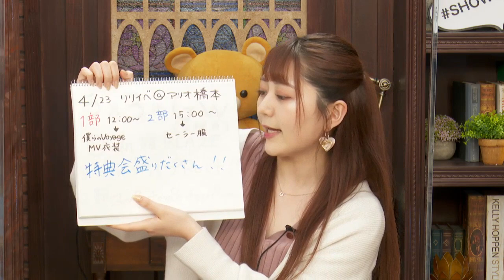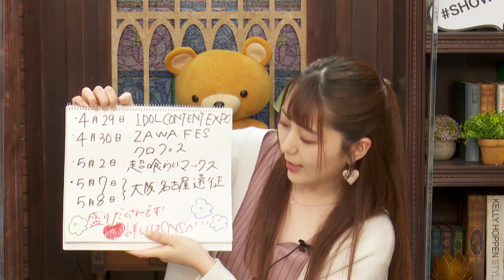【2022.4.19】戦場（仮）【アップアップガールズ（仮）関根梓・古谷柚里花・鈴木芽生菜】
※本編は、1:45 から始ります。※

関根梓の生誕イベントを大発表！
生誕祭を開催するにあたり、クイズ関根梓 2022!を開催！

2022年6月14日(火)関根梓26th生誕祭 アズーサンの音楽隊開催決定！

関根梓26th生誕祭 アズーサンの音楽隊
■2022年6月14日(火) 東京・表参道GROUND　OPEN 18:30 / START 19:00【出演】関根梓（アップアップガールズ（仮））【ゲスト】鍛治島彩、古谷柚里花、鈴木芽生菜、楢原英介（アズーサンの音楽隊）

【受付期間（抽選）】
2022年4月19日(火) 22:00 ～ 2022年4月24日(日) 23:59

【チケット】
◆【SSチケット】25,000円（税込）※前方席、SS Tシャツ、2ショット撮影券1枚(当日のみ使用可能)※別途ドリンク代
◆【全席指定】5,000円（税込）※別途ドリンク代【枚数制限】1会員様4枚まで
※お申込みは第2希望までご選択が可能です。

【年齢制限】
3歳以下無料、4歳以上チケット必要。

【質問票ご提出のお願い】ご当選されました方は、公演当日、新型コロナウィルス感染拡大防止のための「質問票」を、必ずご提出いただきますようお願いいたします。「質問票」は当選通知メールにてご連絡いたしますので、お手数ですが、お客様ご自身でプリントアウトをいただき、ご記入くださいますようお願いいたします。質問票をお忘れになった場合、ご入場をお断りいたしますので必ずご持参ください。

【お申込み条件】
｢アップアップガールズ(FC)｣会員の方

■アップアップガールズ(FC)へのご入会はこちら

※ご入会後、すぐにお申込みいただくことが可能です。

本受付はWEBによる抽選申込受付となります。（PC・スマートフォンのみ)本ページ下部「お申し込み確認はこちら」ボタンよりチケットをお申し込みください。

2022年5月3日にアップアップガールズ（仮）単独ライブ開催！

【タイトル】アップアップガールズ（仮）～アップアップROCK！！～

■2022年5月3日(火・祝)　東京・新宿BLAZE
　OPEN 13:00 / START 13:30

【タイトル】アップアップガールズ（仮）～スーパーチョッパーチョッパー～

　OPEN 17:00 / START 17:30

【SNS・チーム負けん気先行(楽天チケット受付)】
受付席種:指定席
受付期間:4/1(金)18:00～4/10(日)23:59

【チケット】
SSチケット：25,000円※前方席、SS Tシャツ１枚、２ショット撮影券１枚（チェキカメラのみ ）
指定席：4,000円
※別途ドリンク代必要

みなさまの参加、お待ちしております！！

2022年1月25日1stミニアルバム『アプガヤバイ』を発売しました！

【収録曲】
1.アルストロメリア  作詞・作曲・編曲：StudyWho
2.Up！Up！Up！  作詞・作曲・編曲：Yuta.Uematsu
3.今日も私が冴え渡る  作詞・作曲・編曲：やすごもり
4.野性神風燃ゆ戦場  作詞：木村淳　作曲：歌川和彦　編曲：michitomo
5.24/7  作詞・作曲：kaz104・tomo　編曲：Re;TroK
6.パーリースタリー  作詞・作曲：クラモチトシノリ　編曲：KG
7.僕らのVoyage  作詞：環みちる　作曲・編曲：fu_mou
8～14.各Instrumental音源

アップアップガールズ通販ショップ出来ました！
先行商品、特典付き商品、ネットサイン会商品等。

アップアップガールズメンバーと2人でおしゃべり出来るアプリ出来ました！

アップアップガールズ（仮）オフィシャルブログはこちら→
アップアップガールズ（仮）最新情報はこちら→
アップアップガールズ（仮）ゲーム実況チャンネル→

☆関根梓
長野県出身 1996年6月14日 メンバーカラー：赤

☆古谷 柚里花　(FURUYA YURIKA)
東京都出身 2000年 1月23日 メンバーカラー：青

☆鈴木 芽生菜　(SUZUKI MEINA)
東京都出身 2000年 1月30日 メンバーカラー：緑

☆工藤 菫　(KUDO SUMIRE)
兵庫県出身 2001年1月15日 メンバーカラー：モカ
SHOWROOM：

☆鈴木 あゆ　(SUZUKI AYU)
東京都出身 2001年5月16日 メンバーカラー：黄
☆小山 星流　(KOYAMA SEINA)
東京都出身 2001年6月2日 メンバーカラー：オレンジ

☆青柳 佑芽　(AOYAGI YUME)
神奈川県出身 2001年10月26日 メンバーカラー：紫

☆住田 悠華　(SUMIDA HARUKA)
東京都出身 2005年1月19日 メンバーカラー：ピンク